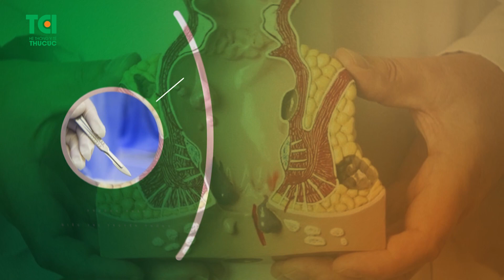FLEX CỰC MẠNH CÔNG NGHỆ LASER DIODE - BƯỚC ĐỘT PHÁ TRONG ĐIỀU TRỊ TRĨ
✔️Không đau - Không chảy máu
✔️Hồi phục "thần tốc" chỉ sau vài giờ
👉👉 Lựa chọn ngay Thu Cúc TCI
✨Duy nhất tại TCI, công nghệ Laser Diode - Tiêu trĩ không dao kéo - Can thiệp chuẩn xác, xử lý nhẹ nhàng êm ái, đi lại thoải mái chỉ sau vài tiếng đồng hồ.
✨Với Laser Diode, bác sĩ không sử dụng đến dao mổ hay bất kỳ thiết bị nào mang tính xâm lấn giống như các phương pháp điều trị truyền thống. Công nghệ đảm bảo "xử nhanh - diệt gọn" trĩ bởi những đặc điểm:
- Năng lượng Laser đi trực tiếp vào búi trĩ
- Chặn triệt để nguồn máu nuôi búi trĩ
- Đánh xẹp mô trĩ và co nhỏ búi trĩ
⏩⏩Búi trĩ tự khắc tiêu biến mà không cần can thiệp bằng dao kéo.

✨ Nhờ những đặc điểm trên, quá trình điều trị trĩ trở nên nhẹ nhàng chưa từng có
👉 Không gây ra bất kỳ cảm giác đau đớn nào
👉 Không chảy máu bởi xâm lấn tối thiểu
👉 30 phút thực hiện, hồi phục "thần tốc" sau khoảng vài tiếng kể từ khi thực hiện

✨Cùng theo dõi Video dưới đây để hiểu rõ hơn về công nghệ đột phá này cũng như những "feedback" cực hài lòng từ bệnh nhân trải nghiệm nhé!

🍀 Trải nghiệm "thoát" trĩ đồng thời nhận ngay những ưu đãi hấp dẫn:
🎁 Tặng tới 3 triệu đồng công điều trị với tất cả khách hàng
➥ Comment/ inbox để được tư vấn chi tiết hoặc đặt lịch.

[Lưu ý]
*Ưu đãi chỉ thực hiện và áp dụng tại cơ sở 286 Thụy Khuê
Dịch vụ thực hiện tại cơ sở:
🏥 Bệnh viện ĐKQT Thu Cúc - số 286-294 Thụy Khuê, Tây Hồ, Hà Nội